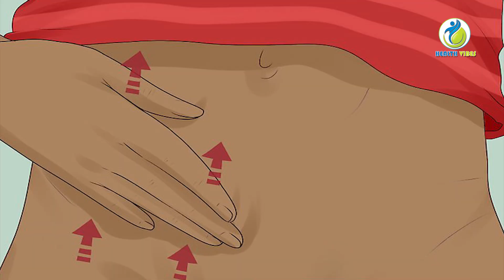Banish that Embarrassing Itch | Dr.Gita Mathai | Health Vibes 41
This informative video is about  Tinea Cruris, or jock itch. This uncomfortable fungal infection in the  groin area, causes itching, redness, and discomfort. We delve into the causes behind this condition and share preventive measures. Join us to learn how to manage and prevent this bothersome infection.